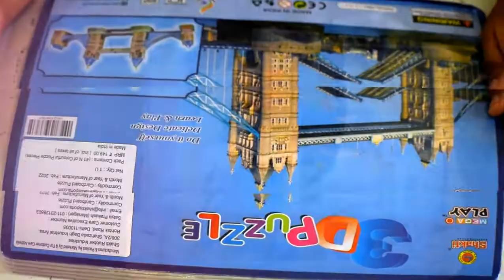3D London Bridge Tower | DIY | Easy Making | Puzzle solving | लंदन ब्रिज टावर पजल सोल्वे कैसे करे 🌉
3D London Bridge Tower

How to make London bridge
easy making London bridge
3d puzzle London bridge
simple making London bridge
diy London bridge
home made London Bridge
3d tower bridge of London
tower bridge London 3d puzzle
super puzzle of London bridge in 3d
building London tower bridge
build assembly paper craft London Bridge